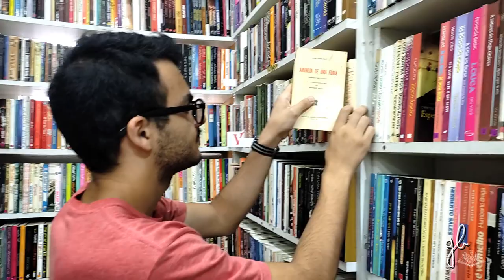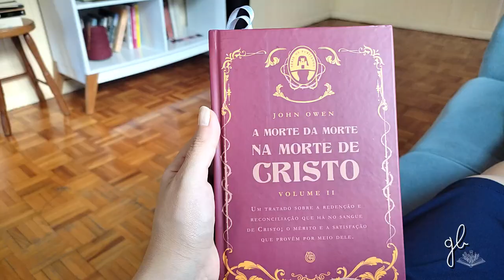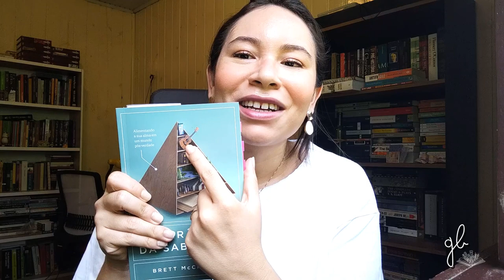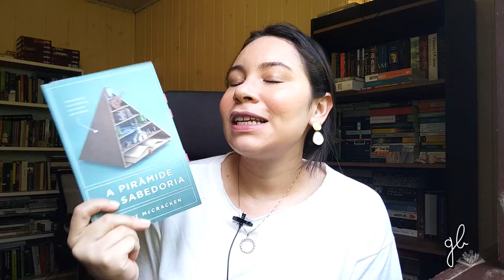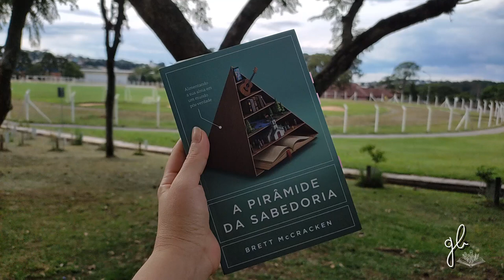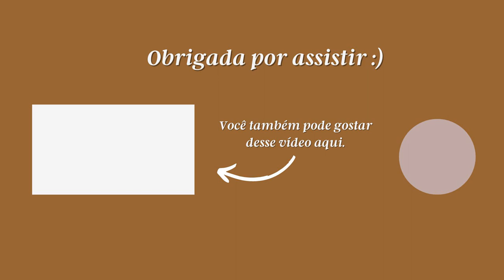VLOG: VIMOS O BEBÊ, VENCENDO AS DISTRAÇÕES, PÃO DE BATATA DOCE, UPDATES DA GRAVIDEZ & MAIS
Oi, pessoaaal!
O vídeo de hoje é um vlog da nossa semana.

CITADOS NO VÍDEO:
- A pirâmide da sabedoria
- Receita do pão de batata doce
Ingredientes:
3 xícaras (chá) de mandioca (ou tubérculo que tiver) cozida e amassada
 ½ xícara (chá) de azeite de oliva
 2 ½ xícara (chá) de polvilho doce
 1 colher (chá) de sal
 Água filtrada, se necessário, para dar liga
Preparo:
Faça um purê amassando a mandioca. Em seguida, misture todos os ingredientes.
Faça bolinhas e coloque-as em forma untada em forno pré-aquecido a 180 graus por 35 minutos ou até assar.